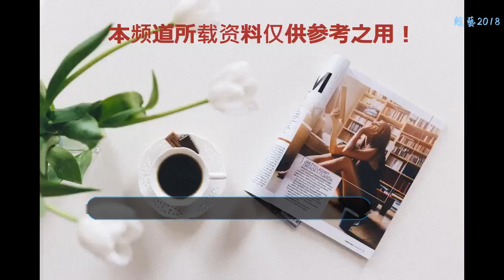放開我北鼻，黃景瑜五星級喂飯服務，網友：絕世好男人！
因為有很多的明星為了增加曝光率，所以他們就選擇參加一些綜藝節目。這樣不僅可以增加他們的曝光率，如果他們在節目中做得好的話，還可以得到很多觀眾的喜歡，甚至是是有很多的粉絲。而最近這綜藝節目中，黃景瑜的表現就受到了網友的強烈稱贊。如果喜歡看這些綜藝節目的人都知道，黃景瑜和豪豪平時就喜歡打打鬧鬧。但雖然平時打打鬧鬧的黃景瑜看見豪豪還是特別好。但其實大家不知道的是，在這些節目的花絮中，黃景瑜的表現真的是讓人不得不稱贊。這讓很多女性朋友們超級喜歡黃景瑜，那到底在花絮中發生了什么事情？能讓我們一起來看一下吧。
    在吃飯的時候，大家都會商量，到底誰要帶著哪一個小朋友吃飯。但當大家都在商量的時候，豪豪自覺的坐到了黃景瑜的旁邊。大家都知道，平時黃景瑜和豪豪就喜歡打打鬧鬧的，但是到了關鍵時刻，豪豪還是選擇第一時刻坐在黃景瑜的身邊。看來可愛的豪豪看見黃景也是很好的。
    其實小孩和大人最大的區別便是，小孩會用他的行動，把他心里最大的想法表現出來。還可以看出來豪豪真的是特別喜歡黃景瑜。而其實當豪豪坐在黃景瑜旁邊的時候，黃景瑜是一臉無奈的表情。就連一邊的陳學冬都表示無奈。而黃景瑜細心的舉動最讓大家覺得他是喜歡豪豪的。黃景瑜細心的喂著舉動，真的是感動很多的網友。
    大家都知道，豪豪是一個特別聰明機靈的孩子。而也許也只有黃景瑜才能夠對付得了他了吧。而黃景瑜在喂豪豪吃飯的過程當中，黃景瑜細心體貼的舉動真的是很暖人心。其實這樣的畫是比較溫馨的，因為我們在生活中不也是這樣嗎。無論是家人還是朋友，在吵吵鬧鬧中度過著。不得不說，其實這樣才是幸福。
    而黃景瑜在網上可謂是收到了，網友們的強烈稱贊，有很多網友都聲稱黃景瑜的這一表現讓他們的心都要化了。黃景瑜可是一位標準的帥哥，人品又好，又那么有耐心。連照顧孩子都這么細心。我想如果我們的生活當中出現這樣的男人的話，是不是有很多女生的心又要動搖了呢？
    不管怎么樣，還是支持黃景瑜。希望黃景瑜在他的事業上越來越好。